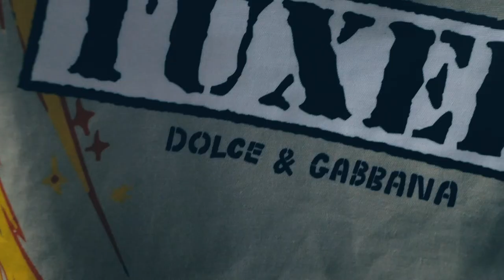The Bandz Way Vlog Part 2 Ft Peezy , Lou Gram, Rio Da Yung Og, DOM & Moree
Subscribeeeeee! bandzway bandzent dayonemusic mcd ghettoboyz @big_bandzent bandzenttakeoverr Cle,Ohio